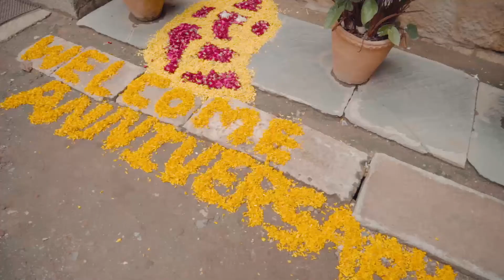AaiBaba Post- Wedding II Marathi Cinematic Wedding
Watch this exclusive Cinematic post-Wedding Shoot of Mukesh  Seema (Mom & Dad) shot by PARABLE CREATIONS Team.

If you are looking for Creative Candid Photography / Awesome Cinematography service for your events (Weddings/prewedding/Birthday Parties/Corporate Events/Kitty Parties/Get together's etc) then PARABLE CREATIONS Team can assist you.